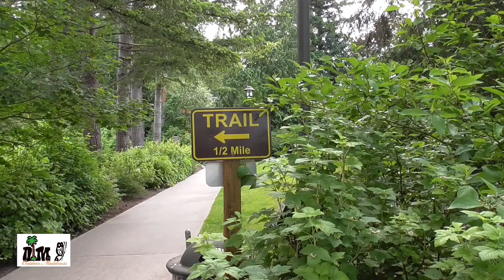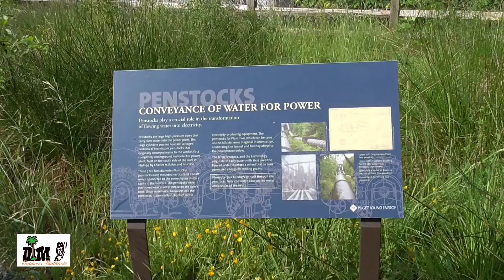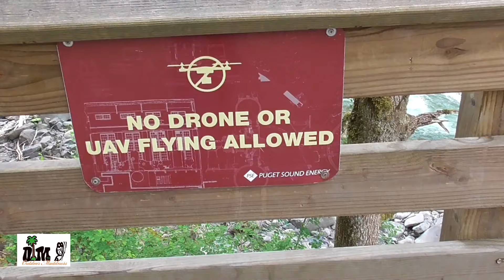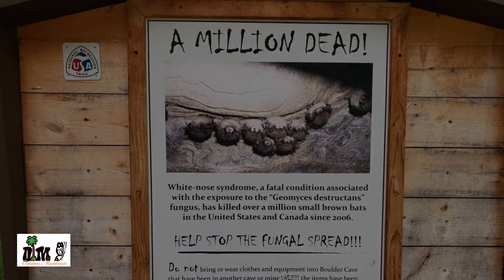Adventures In Washington State Part Two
It's time to hit the trails and meet 4 new members of the Posse. We're taking you on three hikes. Snoqualmie Falls, Boulder Cave and Dickerson Creek Waterfall. Get your hiking boots ready, suckas!